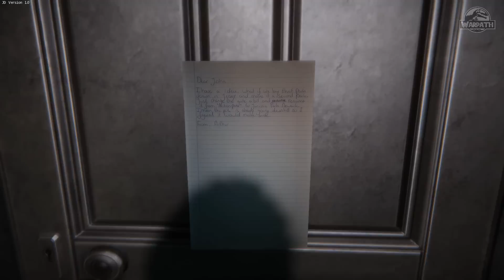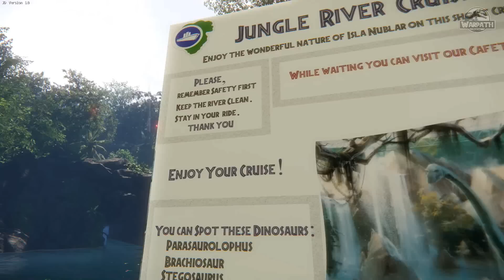¡ATRACCIONES Y VEHÍCULOS! - Jurassic Dream #3 (Final).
Explorando las Atracciones y Vehículos de la Isla Nublar (original) de Jurassic Park en el vídeo juego Jurassic Dream.

APOYA AL PROYECTO MESOZOIC LIFE:

Mesozoic Life es una serie de animación 2D, destinada a mostrar la vida prehistórica de todo el periodo mesozoico a modo de “mini serie documental”, la cuál estará disponible en el canal de YouTube de nombre JurassicFan95, como en su canal oficial de Vimeo de nombre: Mesozoic Life Project.